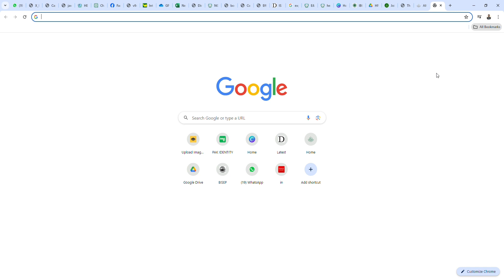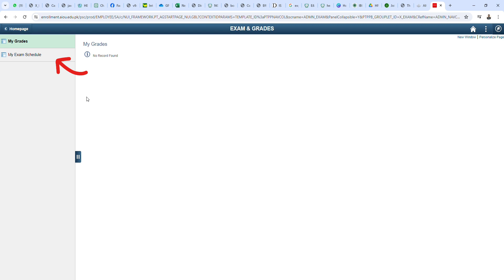how to download Allama Iqbal university Roll number autumn semester 2023 in 2024